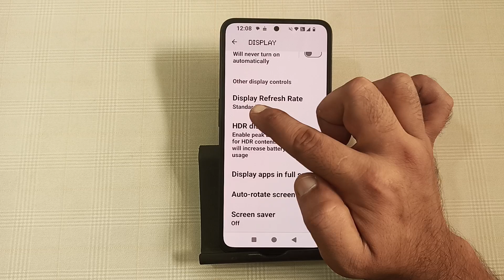how to increase screen refresh rate in nothing phone 2, refresh rate kaise badhaen